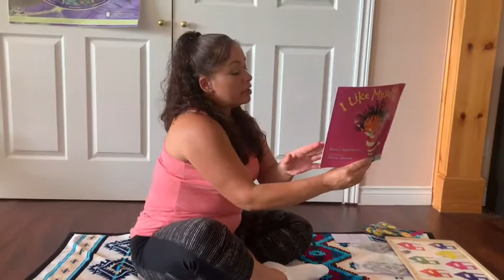Bicentennial: circle with Shelley